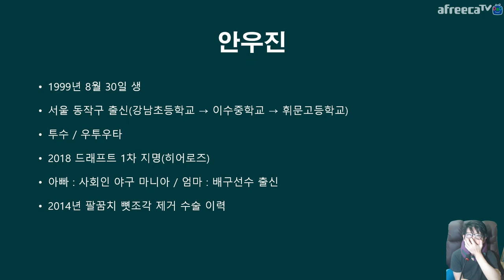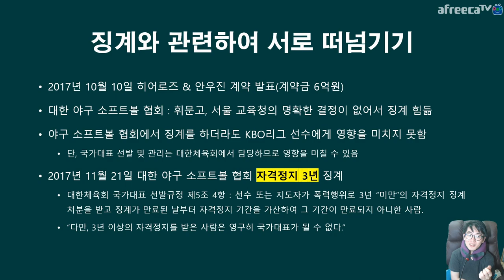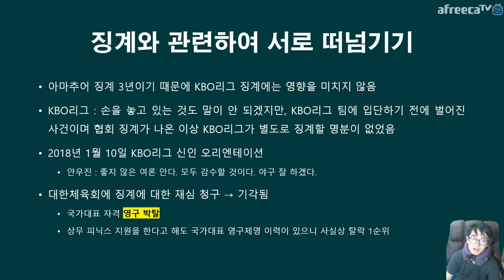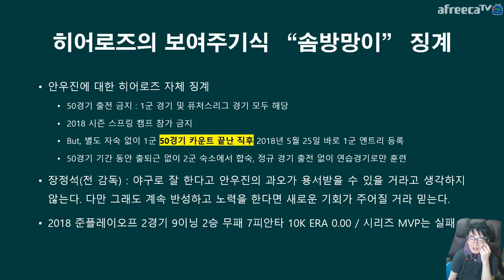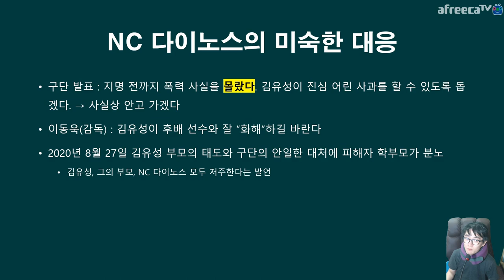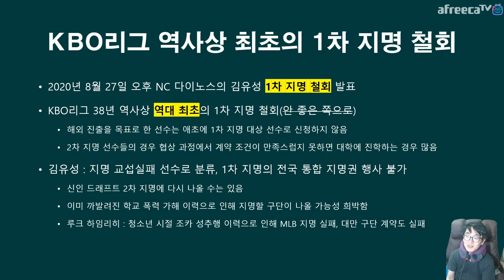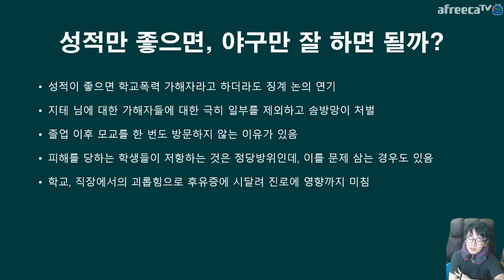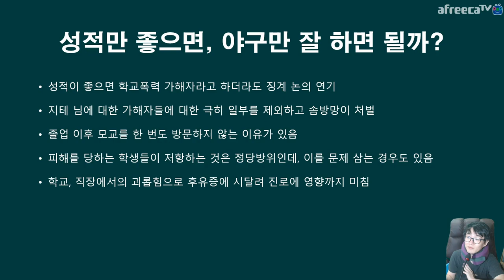학교 폭력 😢 피해자였던 😭 김승훈이 안우진과 김유성에 대해 얘기한다면... KBO리그 ⚾️ 신인 드래프트 역대 최초 1차 지명 철회 | 지테TV 시사 진단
보통 같았으면 스포츠 이야기로 가겠지만, 개인적인 이야기가 섞여서 교육 컨텐츠가 되었어요. 김유성의 엄빠가 지테 님한테 어떤 협박을 할지 모르기 때문에... 댓글은 닫을게요. ㅡㅡ

타임 테이블
0:00 인트로 Intro
3:40 안우진 관련 이야기
33:00 김유성 관련 이야기
42:51 성적만 좋으면 인성이 더러워도 될까요?